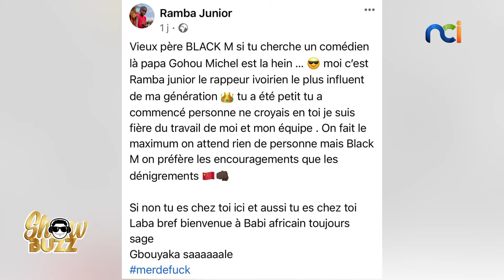Showbuzz du 30 juillet 2021 avec El Youky